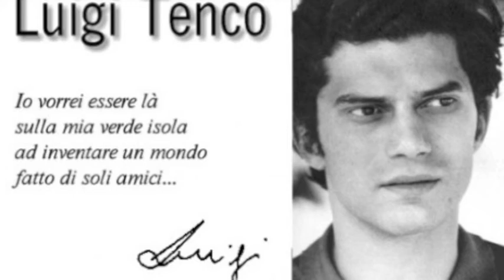Ciao Amore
Ho voluto con questo brano rendere omaggio al grande cantautore Luigi Tenco, scomparso tragicamente nel '67 durante il Festival di Sanremo di quell'anno, in cui aveva presentato proprio questa canzone.